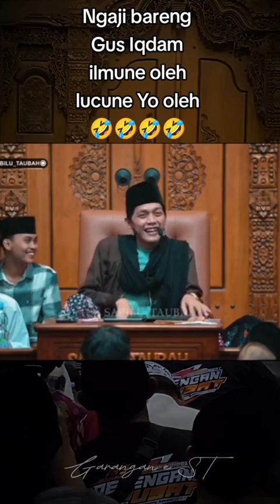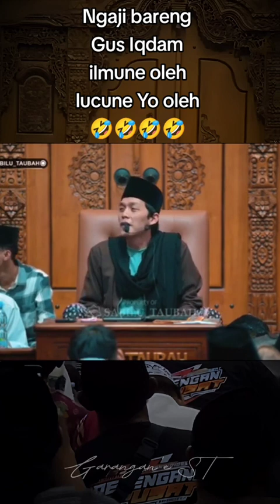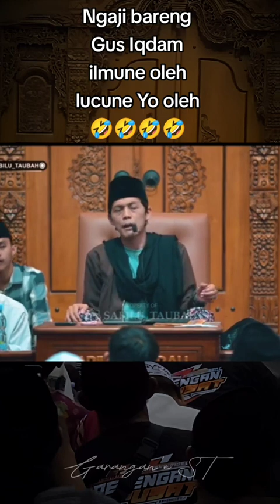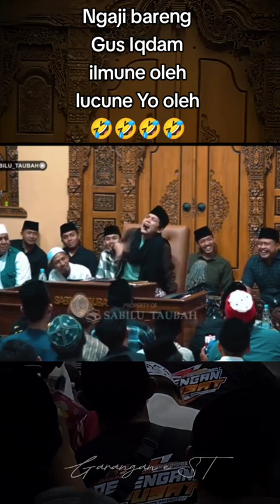sopo seng kumpulan e gur cah wedok ae